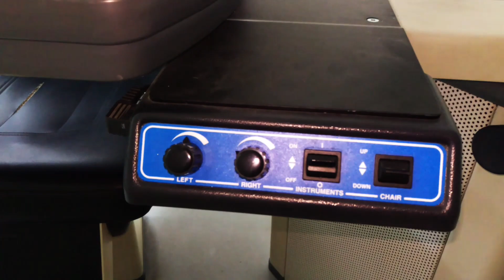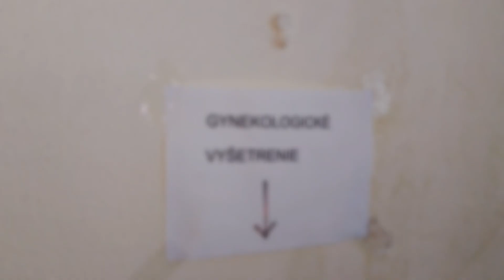Opustena Nemocnica Bratislava už čoskoro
nechodte tam je to stražene a riskujete zdravie   .